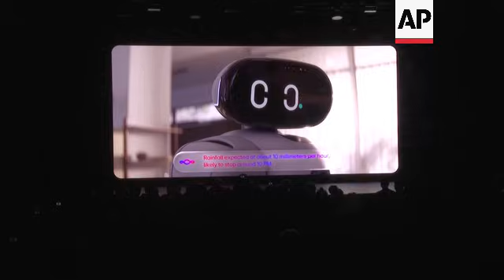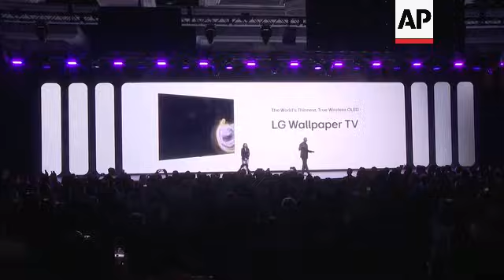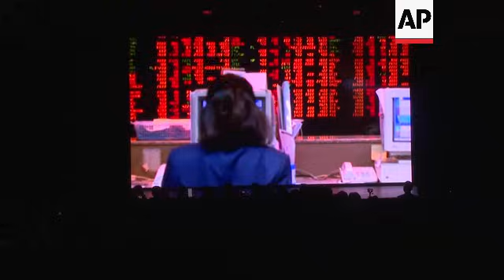Meet CLOiD - the robot that LG promises will give you a "Zero Labor Home"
1. LG robot CLOiD enters stage at LG presser at CES
2. CLOiD demonstrates its ability to do the laundry with Brandt Varner, Vice President of Sales and Home Appliances, LG
3. SOUNDBITE: (English) CLOiD, LG AI Powered Home Assistant
 "I facilitate convenience and comfort by orchestrating devices and spaces to manage chores, by toasting your croissant just the way you like it, clearing the dishes after meals and keeping your day flowing smoothly. I believe people call this ambient care. What powers motor movements are actuators built on LG's legacy of motion innovation. LG's actuators are a finely engineered integration of motors, gears and control systems that seamlessly function to deliver smooth, balanced, precision movements. With a keen sense of ambient and contextual awareness, I'm able to boost your everyday life effortless, efficient and enjoyable."

4. Clip of LG presentation video showing CLOid AI Powered Home Assistant capabilities
5. Clip of LG presentation video showing LG Wallpaper TV
6. Aaron Westbrook Head of Audio, LG Electronics and Angela Gozenput Director of Marketing enter stage
7. SOUNDBITE: (English) Aaron Westbrook Head of Audio, LG Electronics, Angela Gozenput Director of Marketing, LG Electronics:
Aaron Westbrook:
"Now, this is what TV should be. When innovation blends into its environment leaving just the experience.

Angela Gozenput:
"It is unbelievably thin. It will run seamlessly anywhere you put it."

Aaron Westbrook:
"The iconic wallpaper TV from 2017 has its own ultrathin nine millimetre class form factor. That's pencil thin. All the circuitry, even the speakers are housed inside without compromising picture quality or performance. The wallpaper TV reborn, greatness at its best."

8. Clip of LG promotional presentation video

STORYLINE:
LEAD IN:

LG is showcasing its upgraded Wallpaper TV at CES in Vegas. It's ultra thin at just nine millimetres thick.

LG's new AI powered robot home assistant CLOiD is also stealing the show, for doing the laundry.

STORYLINE:

A robot to do your washing, your dishes and even put the dinner on while you are on the way home. Meet CLOiD, LG's new AI powered home assistant that's promising consumers a 'Zero Labor Home'.

Stealing the show at today's LG presentation CLOiD even has its own speech.

"I facilitate convenience and comfort by orchestrating devices and spaces to manage chores, by toasting your croissant just the way you like it, clearing the dishes after meals and keeping your day flowing smoothly. I believe people call this ambient care."

CLOiD had been designed to operate across multiple connected devices in the home. Its arms are capable of matching the mobility of a human arm according to LG, with working shoulder, elbow and wrist movements that allow forward, backward, rotational and lateral motion. Its hands have five independently actuated fingers to enable it to handle a wide range of home appliances and, according to LG,  tackle housework  in kitchens, laundry rooms and living areas.

Its wheeled base uses autonomous driving technology whilst its head functions have an AI home hub allowing it to integrate with LG’s smart home ecosystem, including its “ThinQ™” and “ThinQ ON” platforms.

Excitement for the new robot dwarfed the presentation of LGs new OLED AI “wallpaper” TV that seemingly blends in with its surroundings.

First released in 2017, it was very thin, but came with an additional sound bar, meaning bulky inputs for power, etc. The 2026 version is nine millimetres thick.